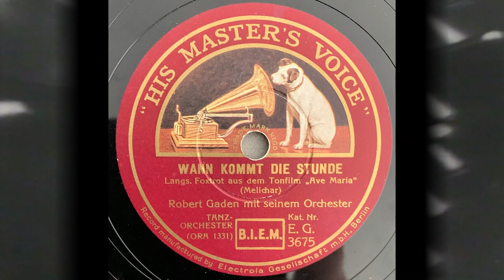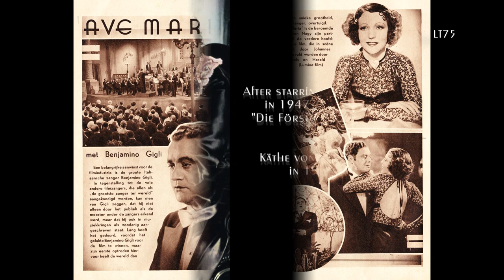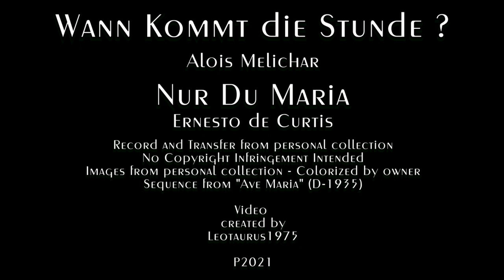"Wann kommt die Stunde ?" / "Nur Du Maria " ... Robert Gaden mit seinem Orchester (1936)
Today's video features two songs from the 1936 melodrama "Ave Maria" starring Beniamino Gigli and Käthe von Nagy.  "Wann komt die Stunde?" (Lit. When will the hour come) was composed by Alois Melichar and "Nur Du Maria" (Only you Maria) by the famous Italian composer Ernesto de Curtis.   Both songs are presented in a version by the Robert Gaden orchestra.  This orchestra was among Germany's best and one of my personal favourites.  It is probably not the most swinging orchestra (although Gaden made some excellent "hot" records) but it certainly is one of the most elegant and its polished sound is instantly recognizable.

Legendary tenor Beniamino Gigli (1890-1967) starred in about twenty German and Italian movies between 1935 and 1953.  These pictures - mostly melodramas - were a showcase for Gigli's golden voice but rarely masterpieces as Gigli's range as a movie actor was rather limited.  "Ave Maria" is such an example. Gigli plays "Tino Dossi" - a world famous tenor who mourns the loss of his wife.  He falls into the hands of the ruthless cabaret singer Claudette (Käthe von Nagy) and Michel (Harald Paulsen) her equally ruthless partner in crime. Their aim is to get their hands on his fortune by having Claudette pose as Maria and pretend she is in love with Dossi.  Things start to go awry when Claudette really falls for the soft spoken and caring Tino. When she refuses to stick to their plan, Michel betrays Claudette to Tino...

The video features a short sequence from "Ave Maria".  It is the movie's climax in which Beniamino Gigli and soprano Erna Berger perform "La Traviata" on stage.  Prior the performance Tino Dossi has been informed about Maria's true identity.  The paper he holds in his hand is in fact a picture of Claudette in her cabaret costume.  Claudette flees the theater in horror...

About the record :

"Wann kommt die Stunde ?"
"Nur du Maria"
Robert Gaden mit seinem Orchester

EG. 3675 / 0RA 1331 - 0RA 1330
Berlin, 1936